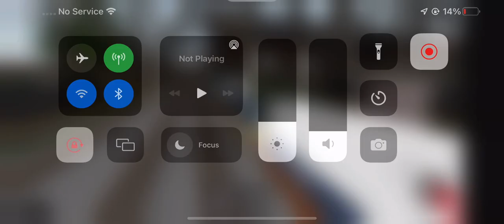Cn Grain train with KCS hopper￼s￼